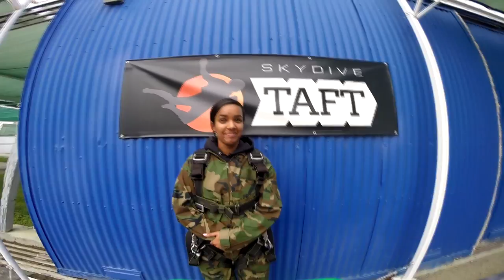Malayka Yared Skydive Taft.